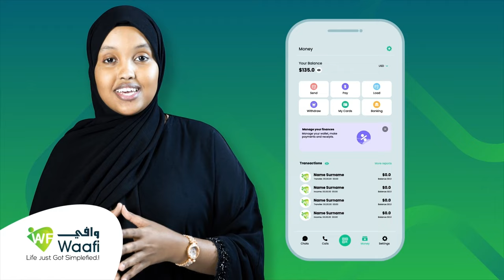Guddoomiyaha Jimciyada Halgamayaasha SNM ee Sooyaal ayaa ka hadlay xuska shuhadada Ururkii SNM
Guddoomiyaha Jimciyada Halgamayaasha SNM ee Sooyaal ayaa ka hadlay xuska shuhadada Ururkii SNM ee 17-October